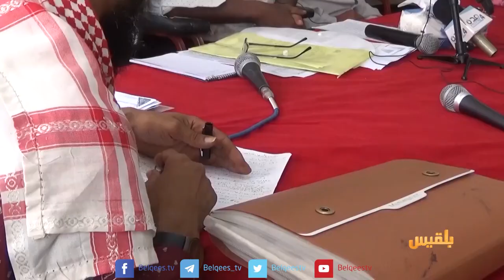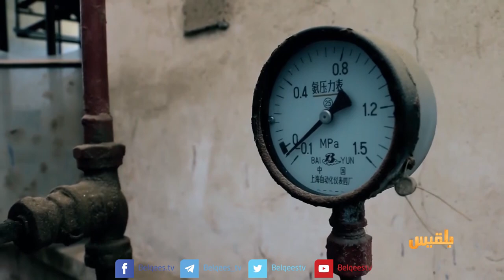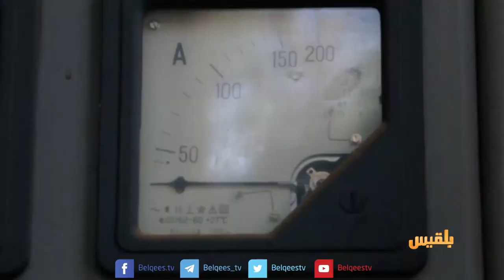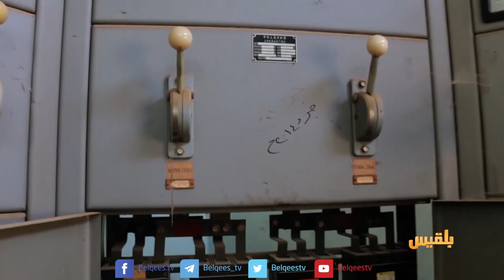أهل المدينة | مركز الأطراف ملاذ الجرحى، والدوكيار مرسى الكادحين | تقديم: تقديم: سارة جمال الدين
- مركز الأطراف في عدن وتحديات ما بعد الحرب.
- القائم بأعمال مدير مركز الأطراف بعدن: المنظمات الدولية تساهم في تدمير القطاع الصحي باليمن.
- الدوكيار..  سوق الاصطياد ومرسى الكادحين.